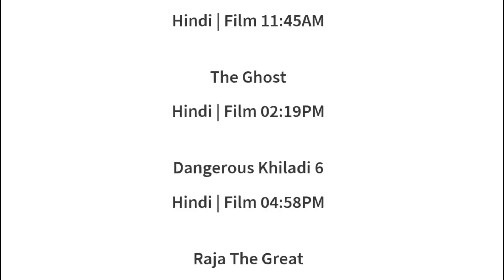9 JULY 2024 | GOLDMINES SCHEDULE